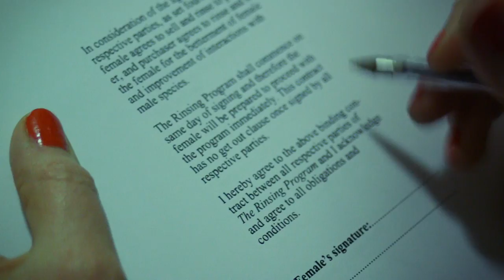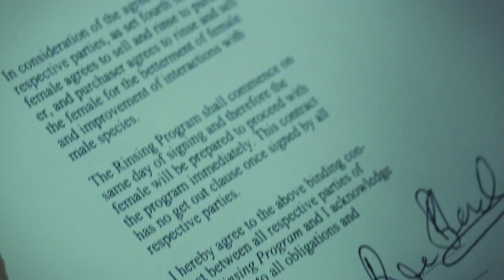Dystopian vision of women's future | The Rinsing by Simone Smith | Short Film | Random Acts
Alone? Unworthy? Unloved? Sign up to our programme today and unlock the secret to a better you.

Simone Smith is a filmmaker based in Glasgow.